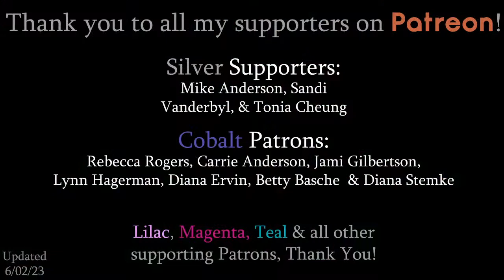How to paint a Fluorescent Butterfly and Wildflowers | LIVE Acrylic Painting Class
Colors we'll be using in this class:
Titanium White
Black
Raw Umber
Purple
Red/Orange
Yellow
Blue
Green

Individual Supplies:
- 9x12 Canvas Pad(s) - 20 sheets
- 9x12 Canvas Panels - 16 Pack